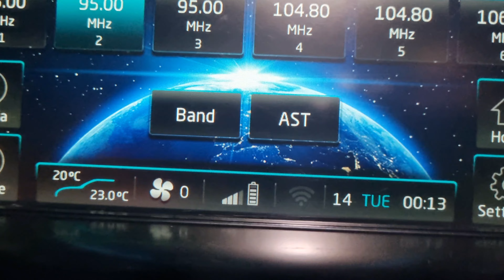Delhi AQI 999 Ho Gya And Tiger 3 Movie Dekhne Ka Plan Bhi Chopat Ho Gya | TRAVELLING TUSKER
About Myself :-
Hello Everyone
I'm Nishant
I'm new on youtube, I make travel, historical videos and daily vlogs. I Want to be a travel vlogger... hope someday my dream will come true. …..